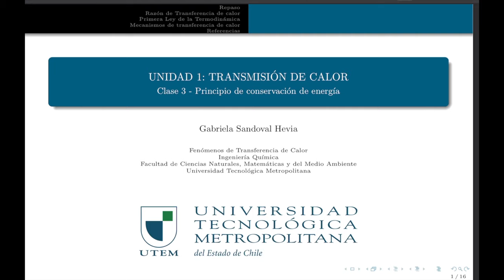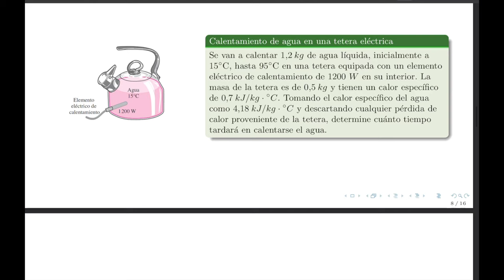QUIB4061 clase03 - P2 - tiempo para calentar agua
Se calcula el tiempo para calcular el agua en un hervidor eléctrico, considerando que éste entrega una potencia de 1200 W.

Fuente: Transferencia de calor y masa, Cengel (2007)